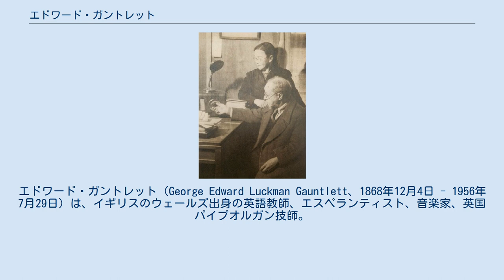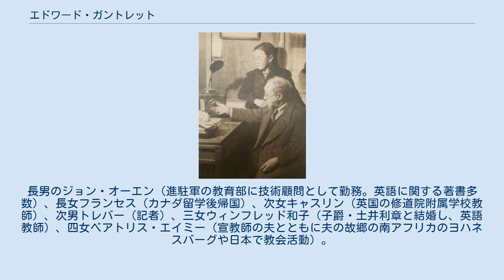エドワード・ガントレット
エドワード・ガントレット（George Edward Luckman Gauntlett、1868年12月4日 - 1956年7月29日）は、イギリスのウェールズ出身の英語教師、エスペランティスト、音楽家、英国パイプオルガン技師。
1941年、日本に帰化した。
 貴族の家系で、ウェールズのスウォンジー生まれ。
父親は英国国教会の牧師。
大叔父に「ダビデの村に」を作曲したヘンリー・ガントレット。
一族には教会音楽家がたくさんいた。
 母親を早くに亡くしたため、兄弟とともにブライトンの寄宿学校に送られ、5年ほど在学後、建設会社Buknall & Jennings社で働きながら建築と工学を学んだ。
また、サウスケンジントン博物館付設の工芸学校のスウォンジー分校でも学びながら、シカゴ大学の通信講座を受け、分校の助手として働いたのち、継母のいとこが米国で働いていたことから渡米したものの、不況で仕事が見つからず、また体力的に建設関連の仕事に就けないことがわかり、カナダのメソジスト教会宣教師チャールズ・イビーによる派遣プログラムで日本に向かった。
 1890年（明治23年）8月に横浜に降り立ち、イビーが建てた日本メソジスト教会本郷中央会堂の音楽指導者として働き始めた。
ガントレットは会堂にパイプオルガンを導入し、オルガニストとして聖歌隊を指導し、多くのすぐれた音楽家を育てた。
オルガニストの後継者に岡野貞一を指名して、唱歌の誕生に間接的だが大きく寄与した。
東京行進曲を歌った佐藤千夜子も弟子の一人である。
 助祭として教会や教会学校の活動に励む一方、1891年から東京高等商業学校や旧制千葉中学校、東洋英和学校でも英語を教え始めた。
1898年には山田恒と結婚した。
 第六高等学校 (旧制)、第四高等学校 (旧制)、山口高等商業学校、立教学院，立教大学、東京商科大学、文化学院、自由学園、横浜高等商業学校で英語・ラテン語などを教えるほか、日本でのパイプオルガン普及、エスペラント語普及に努め、大きな足跡を残した。
 中目覚とともに山口県秋芳洞を学術調査し、王立地理学会の会員として海外へ初めて紹介したことでも知られる。
また、山口県の長門峡の自然美を世に広める努力をした。
 また日本語速記の分野においても、1899年（明治32年）に著した『新式日本語速記術』（全3巻）において後年「ガントレット式」と呼ばれる方式を創案。
田鎖綱紀の系統と異なる新方式として、のちの速記法に影響を与えた。
さらに、点字の普及やタイプライターの開発にも尽力した。
 第二次大戦中は軽井沢で暮らしたが、戦後は東京・大久保の日本キリスト教婦人矯風会所有地に家を建てて暮らし、84歳の1953年まで外務省の研修所で新人外交官に英語を教えた。
1956年に没し、葬儀は立教大学の教会で行ない、多磨霊園に埋葬された。
 妻は山田耕筰の姉の山田恒（恒子）。
ガントレット恒の名で日本キリスト教婦人矯風会の主力メンバーとして旺盛に活動した。
2人は1895年避暑中の軽井沢で出会い、結婚に至った。
恒は日本の法的国際結婚による初の英国籍取得者である。
 2人の間には二男四女の6人の子供がいた。
長男のジョン・オーエン（進駐軍の教育部に技術顧問として勤務。英語に関する著書多数）、長女フランセス（カナダ留学後帰国）、次女キャスリン（英国の修道院附属学校教師）、次男トレバー（記者）、三女ウィンフレッド和子（子爵・土井利章と結婚し、英語教師）、四女ベアトリス・エイミー（宣教師の夫とともに夫の故郷の南アフリカのヨハネスバーグや日本で教会活動）。
日本に残ったその子孫にJackie, David, Saikoなどがいる。